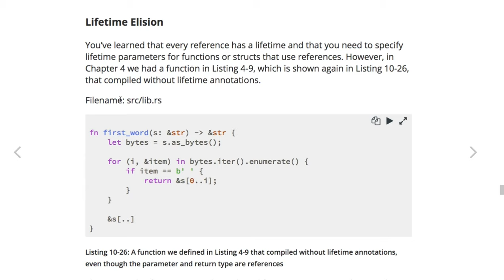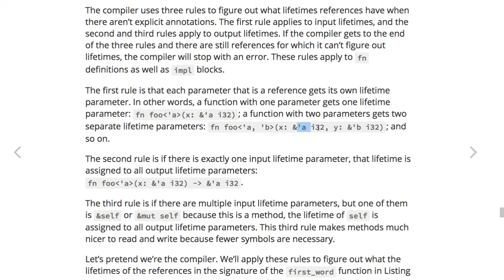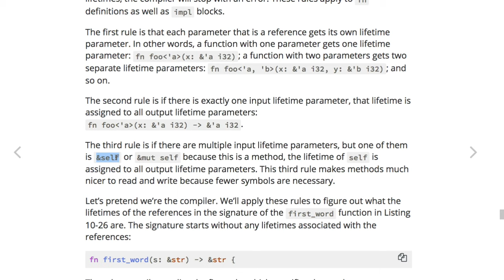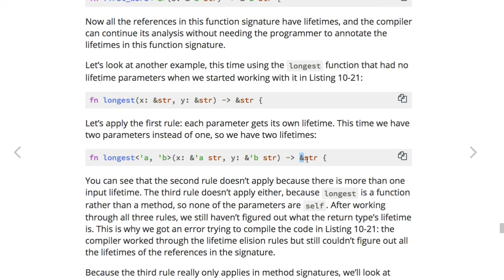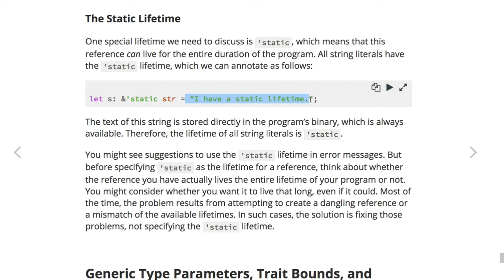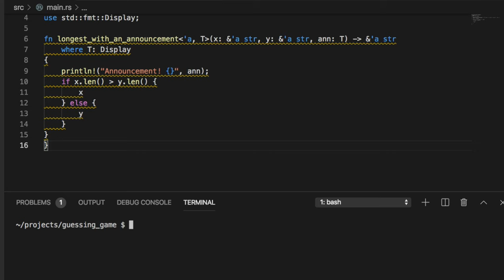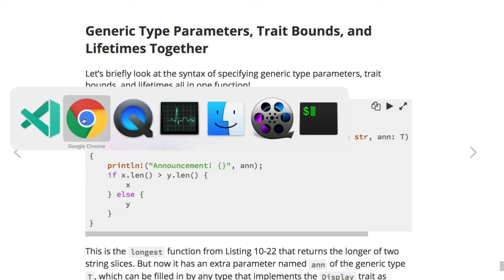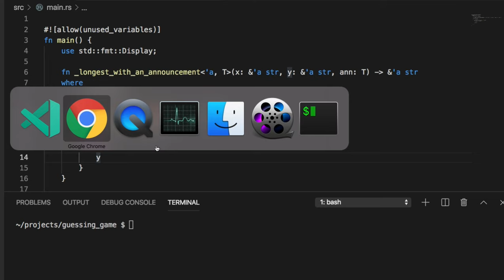[러스트] 351 -10.3 Validating References with Lifetimes(보충 설명)